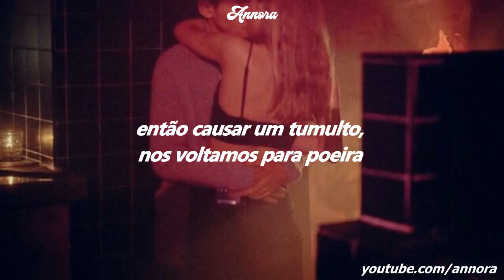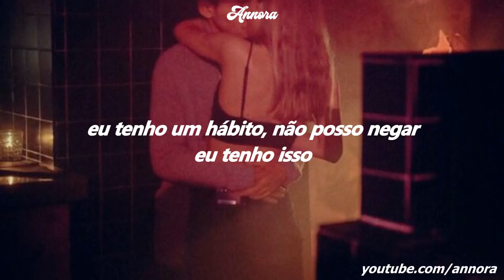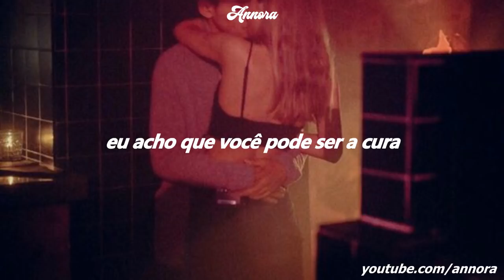Rotana - The Cure (TRADUÇÃO-LEGENDADO)